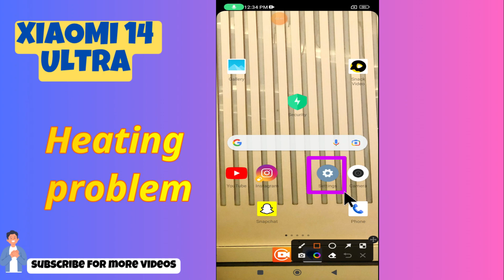Heating problem || How to solve the heating problem || Heating mode disable Xiaomi 14 Ultra